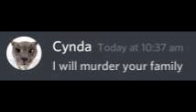I will murder your family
OH NOEZ CYNDAH